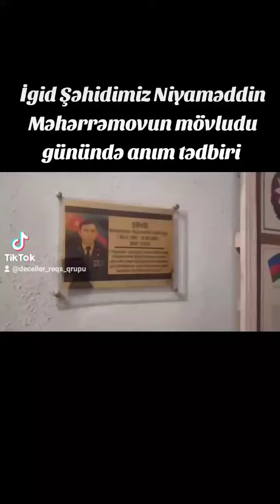Şəmkir Kür mədəniyyət şəhid Niyaməddin Məhərrəmovun mövludu